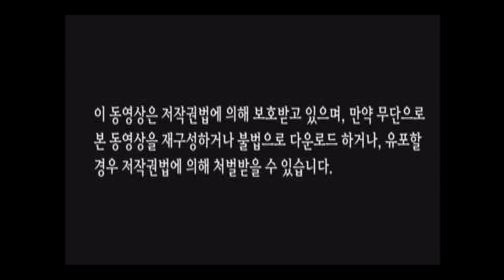30년 후로 떠난 노후 여행 2-1 (재테크 교육용 드라마)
50만부 판매고를 다산북스 대표 재테크 서적 '돈걱정없는 노후 30년'을 바탕으로 한 삼성생명 사내 교육용 드라마 '30년 후로 떠난 노후 여행' 입니다.

평범한 사람들의 노후를 확실히 책임져주고, 평생 돈이 마르지 않는 재테크의 비밀을 확인해보세요 :)